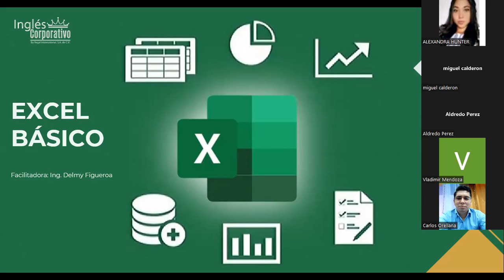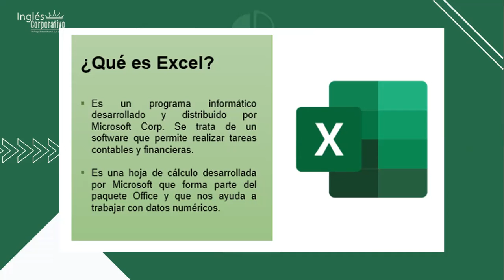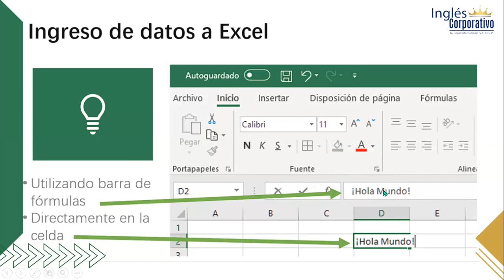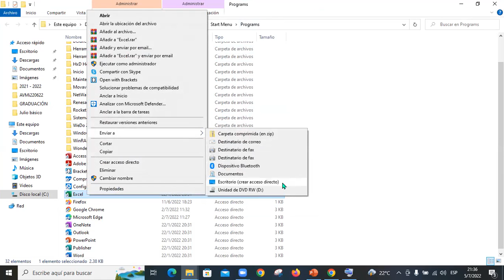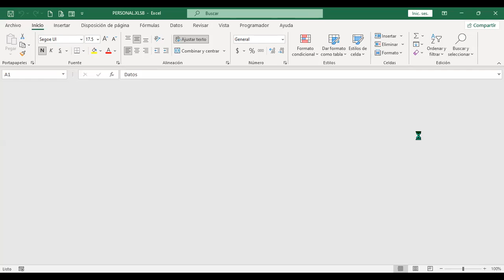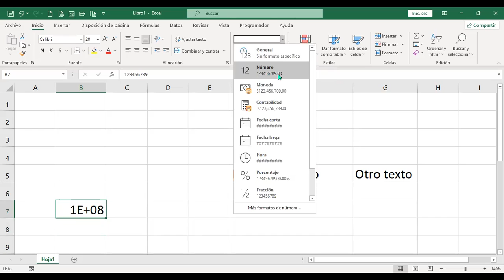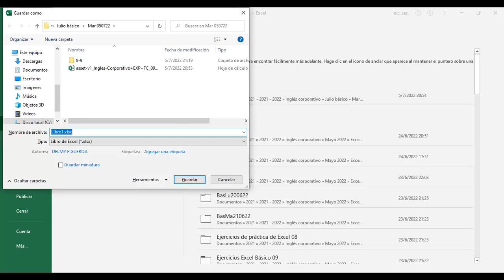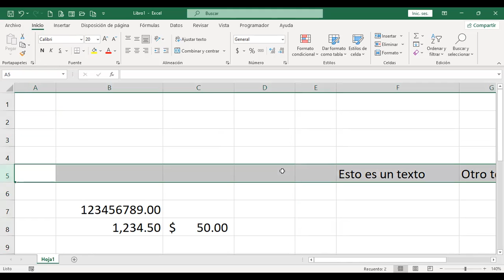Ingles Corporativo-5/7/2022-Conceptos básicos de Excel